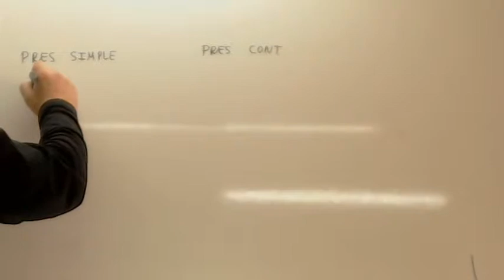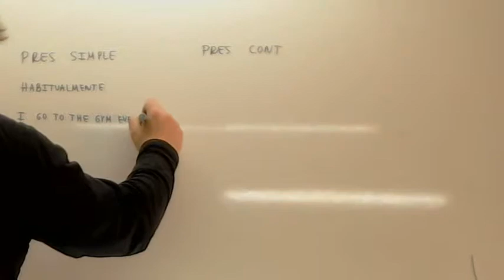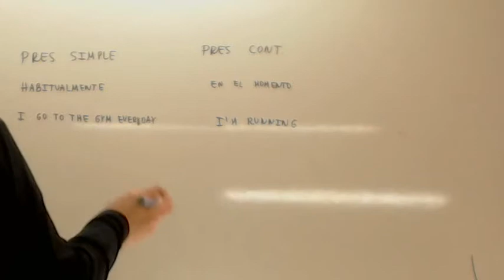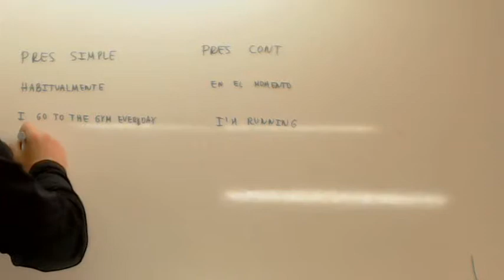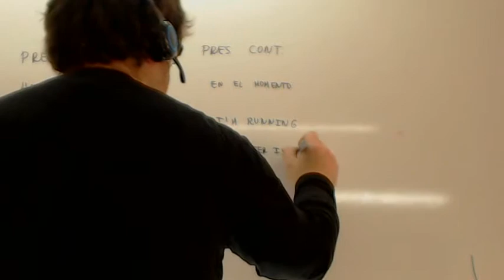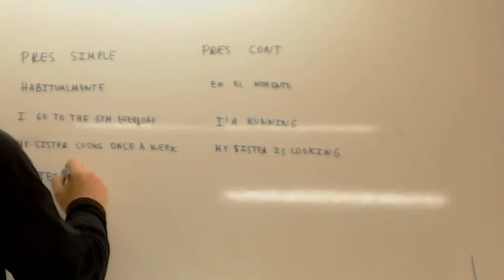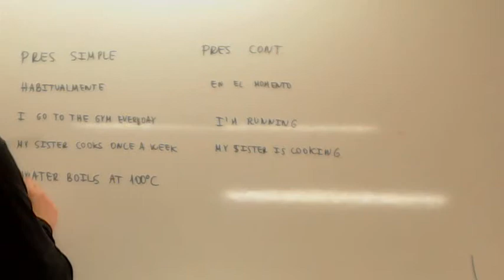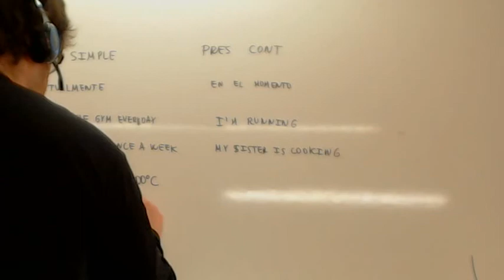Present simple Present continuous Usero